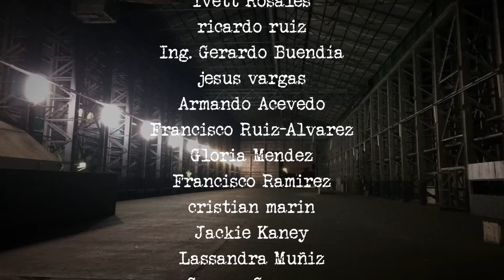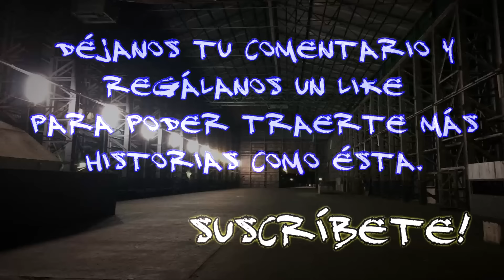LA NIÑA FANTASMA QUE ATERRA UNA FÁBRICA EN SALTILLO | TERROR EN EL TURNO DE NOCHE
Esta es una experiencia real de Fer de Oz Reyna, quien nos explica que hace unos años él, su hermano y un compañero de trabajo fueron enviados a una enorme fábrica ubicada en Saltillo, Coahuila, a prestar sus servicios de mantenimiento.

Ellos estuvieron trabajando en ese lugar por varias semanas, y durante este tiempo escucharon muchas historias aterradoras, sobre todo aquellos relatos que decían que en dicha fabrica se aparecía el fantasma de una niña. Aparición que aterraba a los empleados, pues más de uno ya la había visto... y como si fuera azar del destino, Fer y su hermano la vieron con sus propios ojos.

Terror en el Turno Nocturno: Relatos Paranormales en Fábricas | Historias de Terror reales
Frecuencia Paranormal - FP | Podcast de Terror

► Lugar de los hechos : Saltillo, Coahuila, México
► Fecha : No especificada
► Experiencia de Fer de Oz Reyna